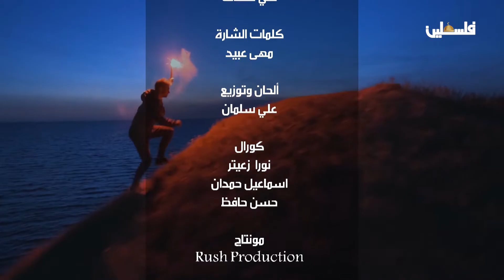تعرف على تضاريس فلسطين الخلابة .. في برنامج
لمتابعتنا على وسائل التواصل الاجتماعي